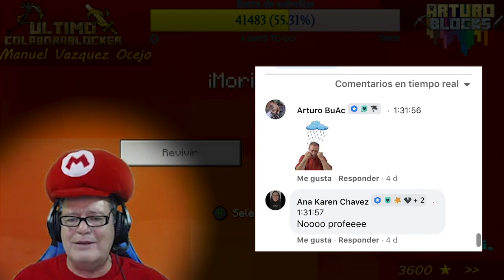Sobrevive Arturo #31 EXCESO DE CONFIANZA.... GRAVE ERROR!!!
Bienvenidos a una nueva aventura donde el exceso de confianza hace cometer errores que nos lanzan a comenzar y corregir día con día.

Agradecimiento especial a Charly Alejandri, pueden seguirlo en su Canal de Youtube: Charly Cartoons, dejo su link:

aba